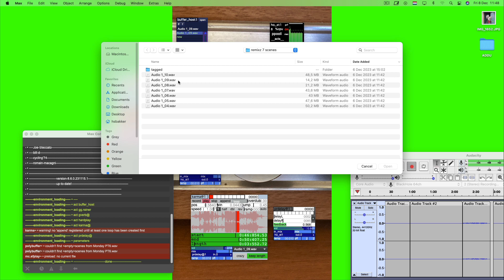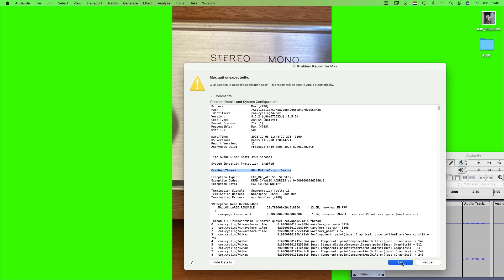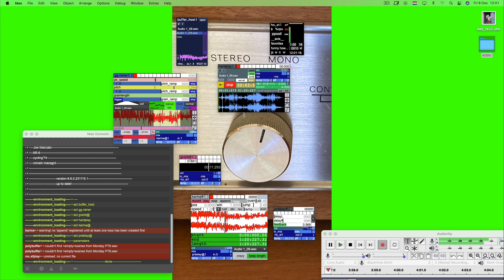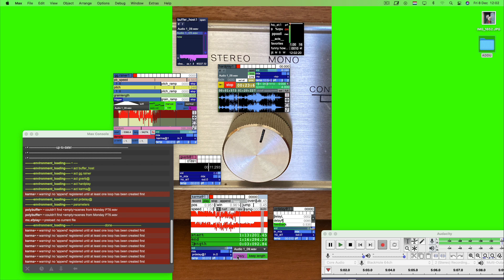Karmakaze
Interesting & Nice ppooll sound_process_s w/ the karma, touchy to sketchy apple m1 audio handling tho. very funny that the root sample is being eaten in crazymood, happens here if not put on overdub, say 50%. The loop thing append, is mysterious. rec in audacity is better quality than in lloopp stereo mix. #3:33